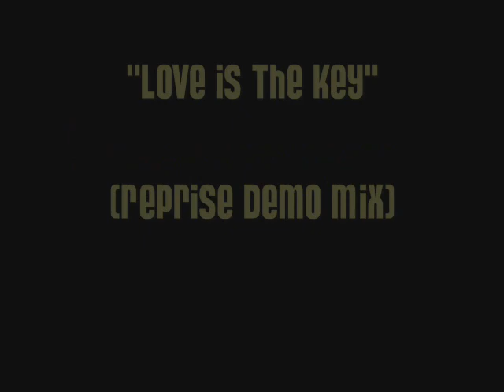Montana & Stewart Feat Kafele Bandele & Eliki - Love Is The Key (Reprise Demo Mix) (Universe Media)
Two mixes from Jonny and Craig Original and a Reprise!

Remix package announced

Staring:

Richard Earnshaw
Mark De Clive Lowe
Clemens Rumpf

Out on vinyl 28th November,  Chemical Records, Juno and all good record stores around the world
Digital release is exclusive on Traxsource: 14th December